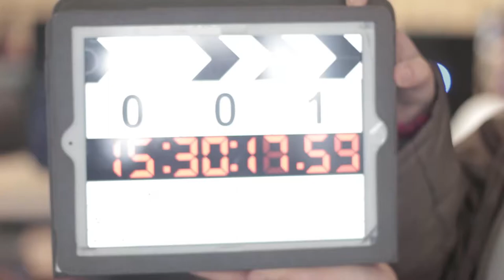Apertura Elepants Mar del Plata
La prestigiosa firma nacional de indumentaria para jóvenes abrió su primera sucursal oficial y exclusiva en Mar del Plata, y nos confió el rodaje y edición de su apertura.